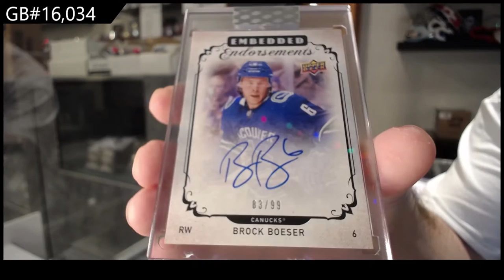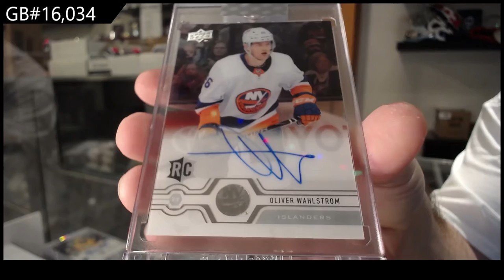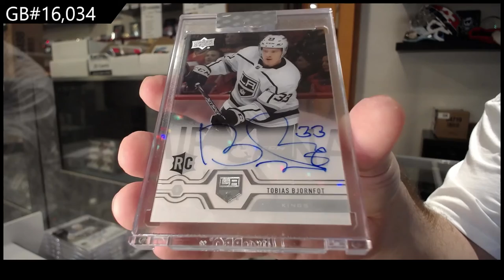19-20 Upper Deck Clear Cut Hockey 7 Box Break - C&C GB #16,034